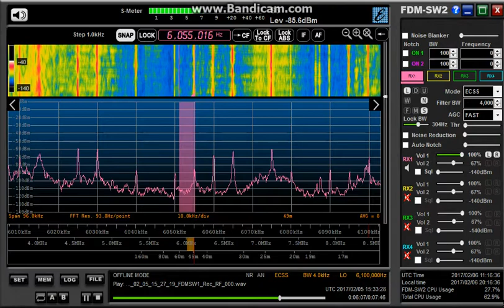BCL DXing Japan 6055kHz 2017/02/05 1532Z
Radio Menschen & Geschichten.
ELAD FDM-S2 SDR with 50m longwire.
DXpedition in Kanagawa.